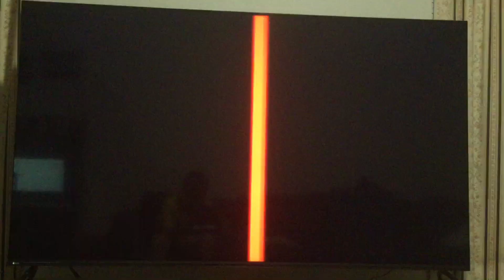Telegael/Genius Brands International/Netflix (2019) (Audio Description)